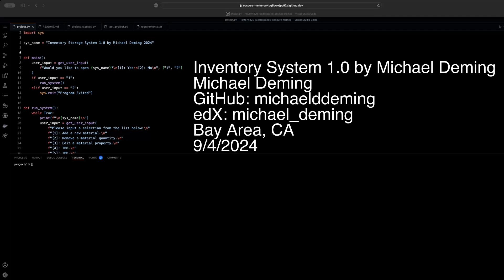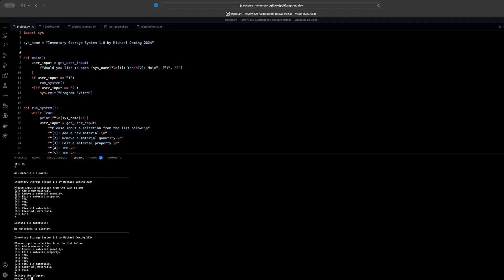Harvard CS50P Final Project 2024 | Inventory Storage System 1.0 by Michael Deming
Hello,

This is my final project for ​⁠​⁠@harvard CS50P offered through edX online in 2024.